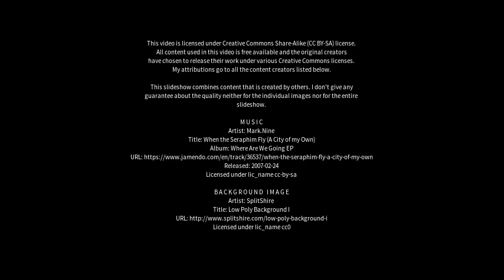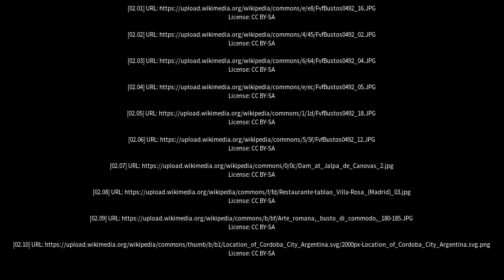Best places to visit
Best places to visit - Villa Bustos (Argentina) Best places to visit - Slideshows from all over the world - City trips, nature pictures, etc.